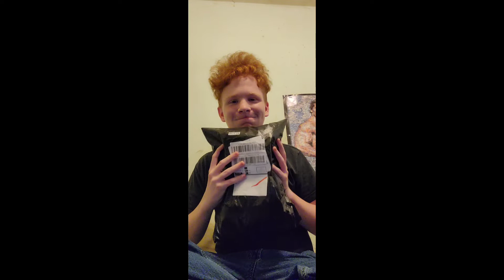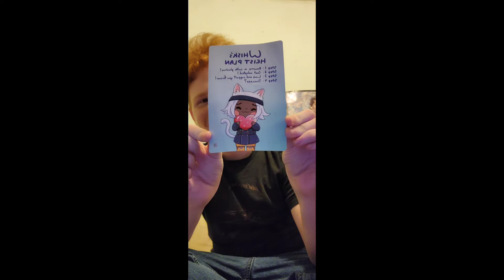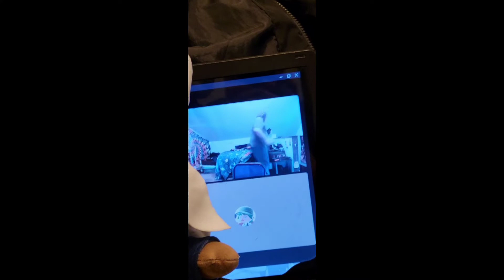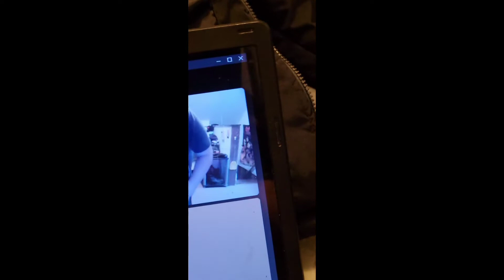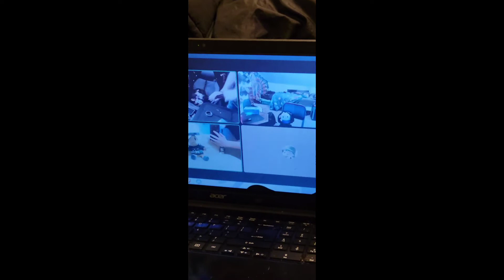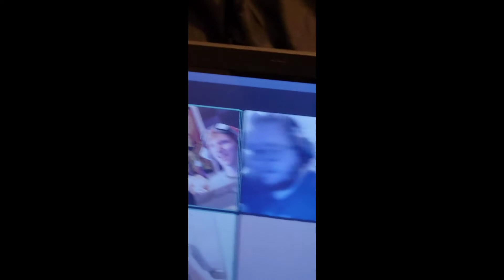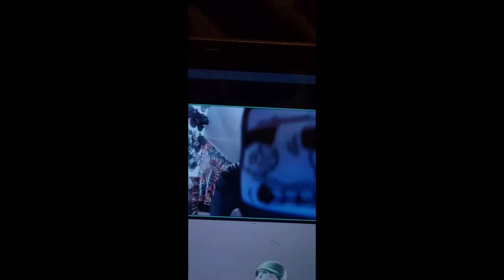SMG4 Unboxing Video!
Also, me calling them "Devious Douchebags" was a joke so.. don't @ me 😅